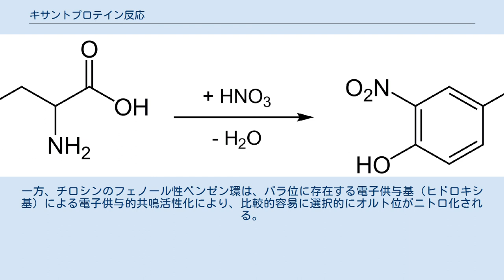キサントプロテイン反応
キサントプロテイン反応（キサントプロテインはんのう、xanthoprotein reaction）とは、タンパク質の検出に用いられる化学反応のひとつ。
硝酸の芳香族求電子置換反応によりタンパク質の芳香族アミノ酸残基が変性し、次いで黄変する性質を利用しており、呈される黄色は、ニトロベンゼン誘導体の色である。
手指に硝酸がかかると黄色く変色するのは、この反応のためである。
 なお、キサント（xantho-）とは、ギリシャ語で黄色を意味する。
 タンパク質を構成するアミノ酸のうち、チロシン、フェニルアラニン、トリプトファンなど、ベンゼン環を持つもの（芳香族アミノ酸）がニトロ化されることで呈色反応が起きる。
この反応は加熱することで促進される。
 チロシンのニトロ化反応 黄変したものを冷やしてから、さらにアルカリまたはアンモニアと反応させることで、電子吸引基（ニトロ基）の効果により酸性度の増したフェノール性水素が解離し黄橙色へ変化する。
 なお、実際には、フェニルアラニンのベンゼン環は比較的反応性が低く、単に濃硝酸を加えて加熱したぐらいでは、ほとんどニトロ化されない。
一方、チロシンのフェノール性ベンゼン環は、パラ位に存在する電子供与基（ヒドロキシ基）による電子供与的共鳴活性化により、比較的容易に選択的にオルト位がニトロ化される。
 ゼラチンやコラーゲンなど、芳香族アミノ酸をほとんど含まないタンパク質は、キサントプロテイン反応もほとんど陽性を示さない。